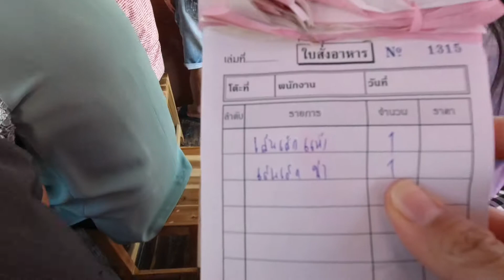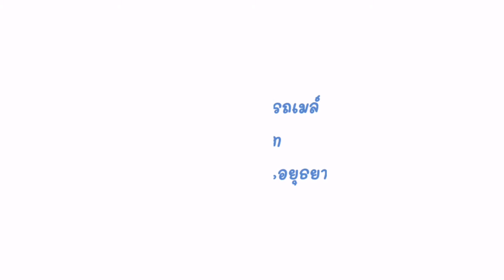ก๋วยเตี๋ยวไก่รถเมล์ ชามละ 25 บาท | พิกัด วัดบางคล้า | จ.อยุธยา